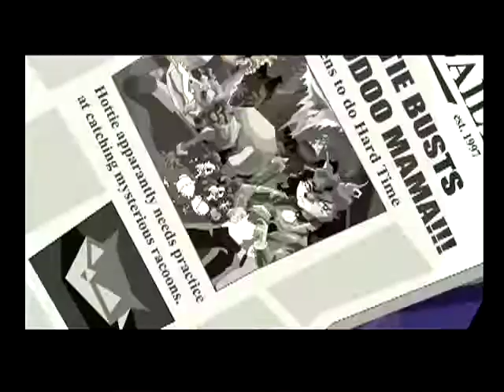Sly Cooper Rough Run Part 3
-Mus

System: PS2